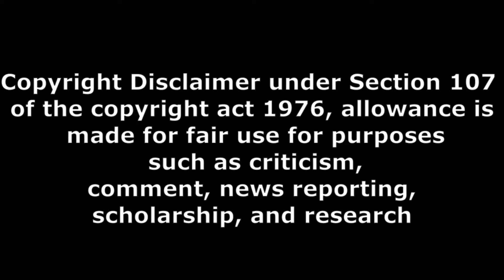విక్రమ్ విజయ్ సేతు పతి యాక్టింగ్ సూపర్ Teenmar Review